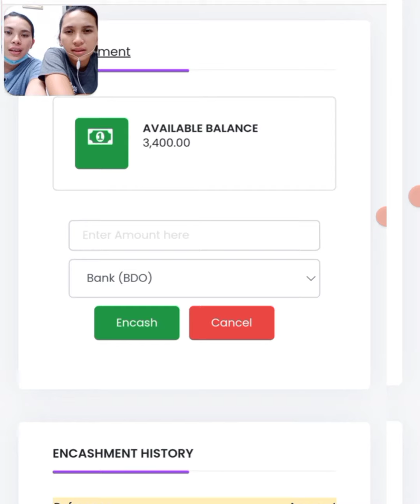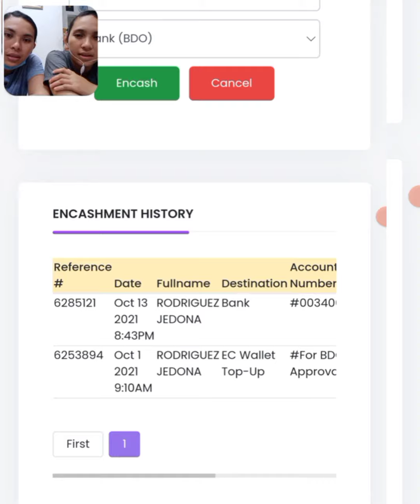Sideline business Encashment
ONLINE OPPORTUNITY📣

Not bad for an income while you are at home👌😇
𝐁𝐄 𝐀 𝐇𝐎𝐌𝐄𝐏𝐑𝐄𝐍𝐄𝐔𝐑 𝐍𝐎𝐖!

✔️Online Support Group equipped
✔️Do it part time or full time without leaving your current job.
✔️Can operate even in Abroad! 🌏

📩 Dm me to get started 😊